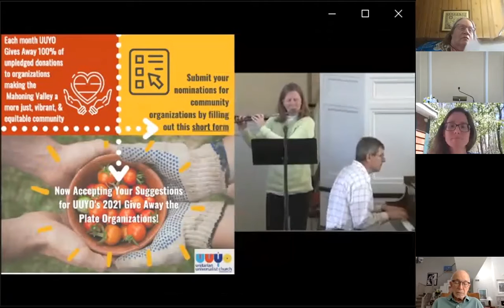First Unitarian Universalist Church of Youngstown (UUYO) Sunday Service for May 2, 2021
The First Unitarian Universalist Church of Youngstown (UUYO) has been holding Sunday Service via Zoom. This recording is for May 2, 2021